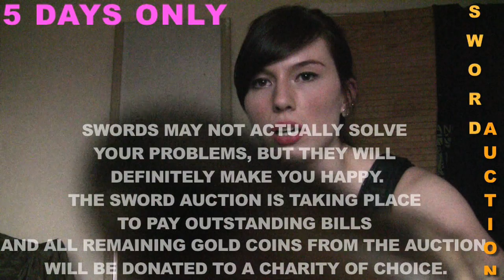*K17 Sword Ebay Auction!*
Ebay user: katers17stuff
Paladin Sword and Shield
Dual Rogue Swords
'Vintage' Battle Sword from 2006
Sellotape Sword and Axe

'Not for actual step-mother slaying use. Do not attempt to use any of these swords as a weapon nor swing it too hard as it could go in your eye. All auctions starting at the price of 2 pounds do not include shipping. Please bear in mind that Katers17 holds no responsibility for your actions once a sword is in your possession. Even though all swords are made of plastic I once swung this one too hard and the handle broke off and cut my finger, it bled for ages.  Swords may not actually solve your problems, but they will definitely make you happy. Sword auction is taking place to pay outstanding bills and all remaining gold coins from the auctions will be donated to a charity of choice. Auctions will last for five days ONLY and will not be repeated! Please play responsibly, and enjoy being super cool.'